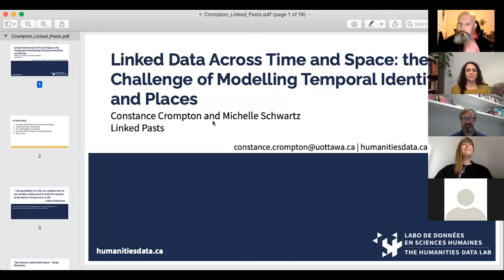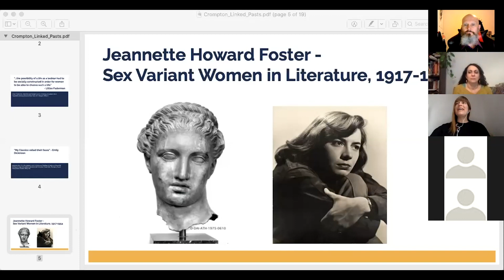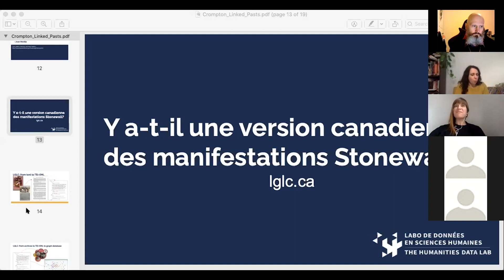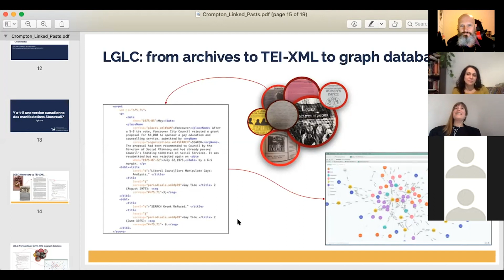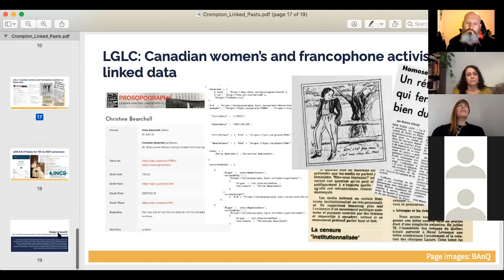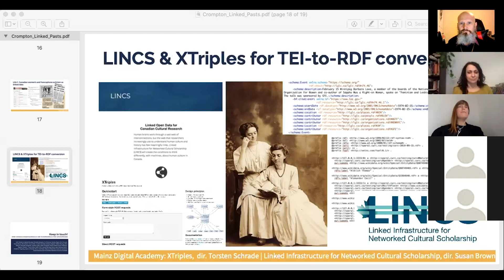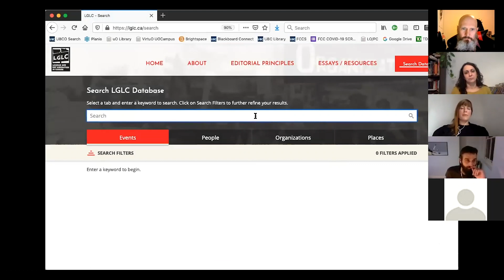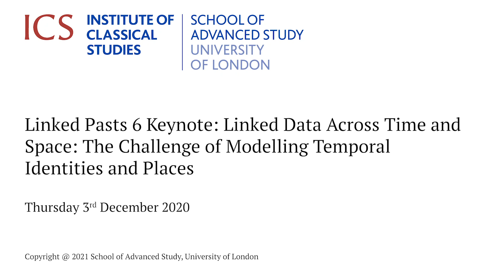Linked Data Across Time and Space: The Challenge of Modelling Temporal Identities and Places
Constance Crompton (University of Ottawa), Linked Data Across Time and Space: The Challenge of Modelling Temporal Identities and Places
Linked Pasts 6 Symposium, University of London (ICS & IHR) and British Library
Keynote 1, Dec 3, 2020

The archival record gives scholars evidence of how people have lived and understood their lives, but what is the best way to leverage linked data without anachronistically flattening those time—and place-specific life experiences? Using the Lesbian and Gay Liberation in Canada (LGLC) project as a case study, this talk outlines the challenges and pleasures of working with linked data ontologies from a variety of disciplines. The LGLC’s collaboration with a multidisciplinary team on ontology and crosswalk development gives us the power to represent evidence about identity, activism, and social change with more nuance than the impoverished options offered by commercial Semantic Web ontologies. The LGLC is a small-data project by commercial standards: the data we create only needs to let us see patterns in tens of thousands of records to discover how gay liberation ideas were shaped by activists’ and organizations’ local linguistic and gendered conditions, and yet our data has to integrate well with other larger datasets. The talk concludes with a discussion of methodological caution borne of our knowledge of the development of new data environments and of the silences they can reveal and perpetuate.